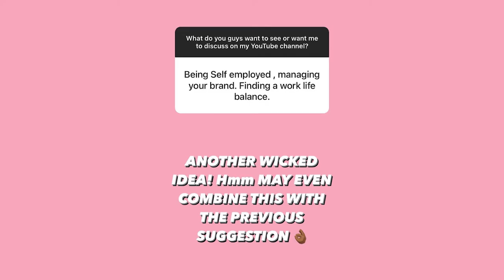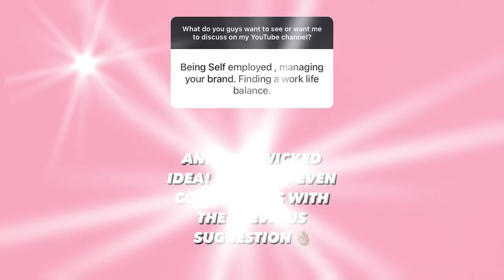TIPS ON BEING A SELF-EMPLOYED MAKEUP ARTIST | Makeup By Sasha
Hey beauties, hope you are well! In this video I will be answering your questions and giving you tips on being a self-employed makeup artist. Lots of love. x
Video Edited By: Julian P Cross

WOULD YOU LIKE TO LEARN MAKEUP ARTISTRY?